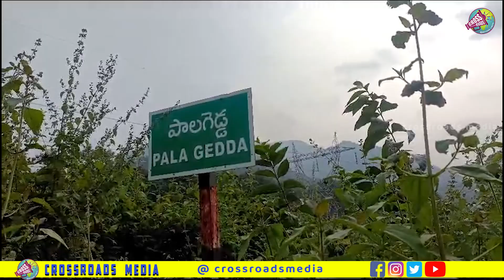Sileru Grama Panchayt Sarpanch on Damaged Roads at Gudem Kotha Veedhi Alluri Dist | Crossroads Media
Welcome to Cross Roads Media!
Dive into the world of media analysis with us! At Cross Roads Media, we break down the latest trends, uncover hidden narratives, and explore the impact of media on society.

Together, let’s explore the crossroads media and culture!